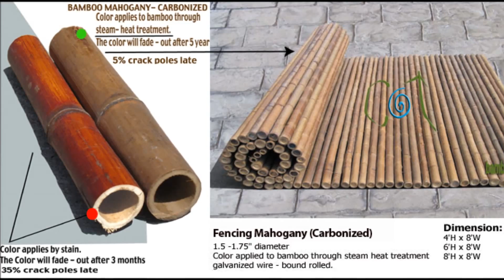1:Wall Covering Ideas/DecorativeCover/ Bamboo Creasian Wall linings ,Interior wall paneling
Bamboo wall paneling/panels -be woven in multiple style of weaving to be designed for all projects tropics.